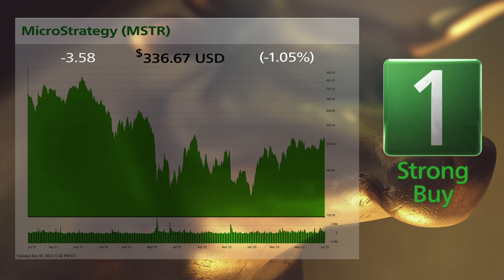MicroStrategy (MSTR) and Arch Resources (ARCH): 7/3/2023 Bull & Bear